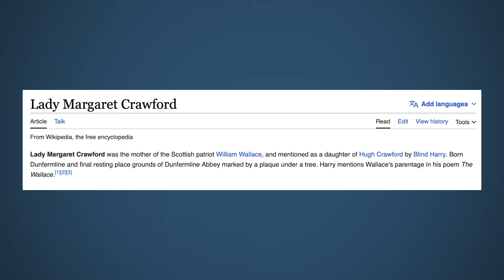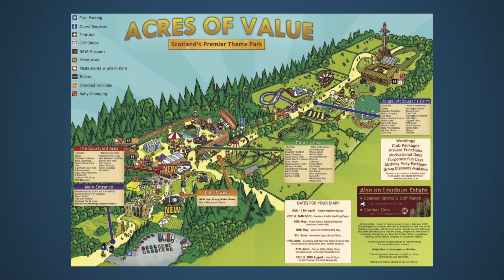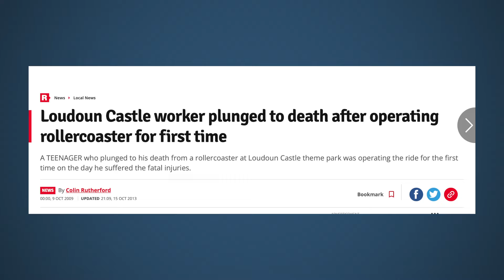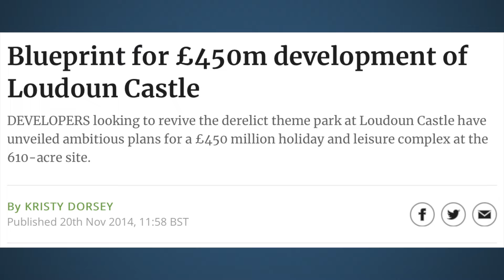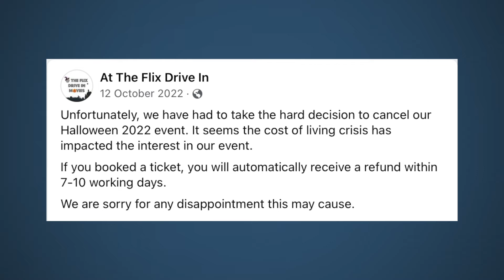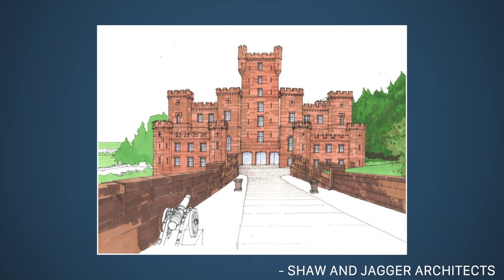Ayrshire's Abandoned Theme Park | Hidden Ayrshire #95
00:00-00:12 intro
00:12-00:32 Title Sequence
00:32-01:32 Setting the Scene
01:32-03:07 Early History
03:07-03:40 Ties to Wallace
03:40-03:57 World War 2
03:57- 04:27 Ghost stories
04:27-05:52 Development of the Theme Park
05:52-07:18 Downfall of the Theme Park
07:18-07:46 Plans for the Site
07:46-08:17 Drive-in
08:17-08:37 Redevelopment
08:37-08:52 Visiting the Castle
08:52-09:44 Future
09:44-10:10 Credits